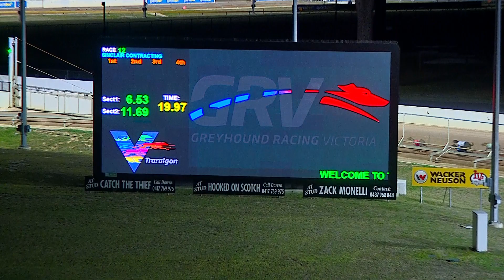TRA FRI 10 MAR 23 R12